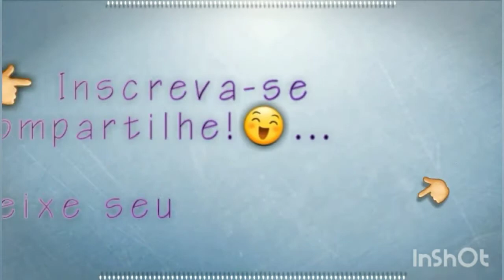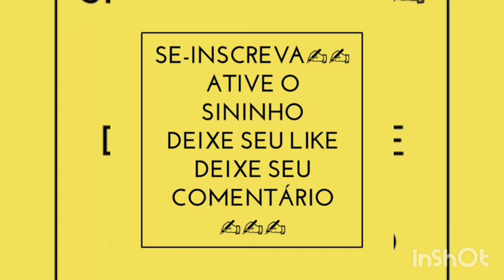olá seja membro desse canal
o vídeo de hoje é falando sobre o seja membro
se-inscreva ative 🔔 deixe seu comentário compartilhar e seja membro
um apoiado (a) do canal
obrigada bjs até aproxima